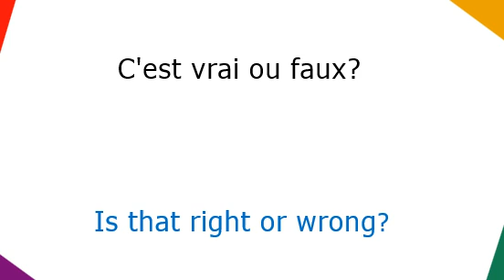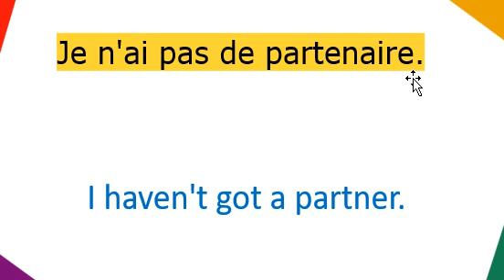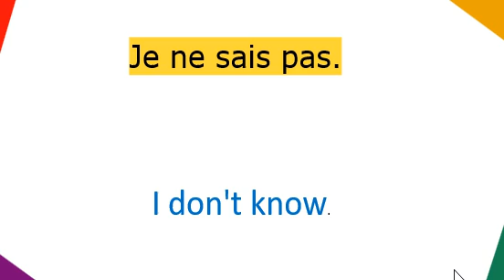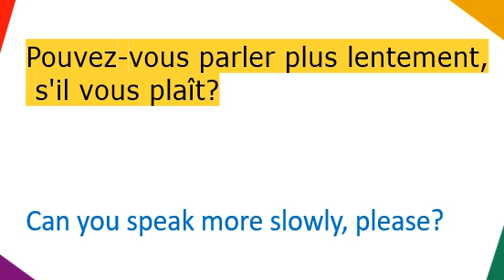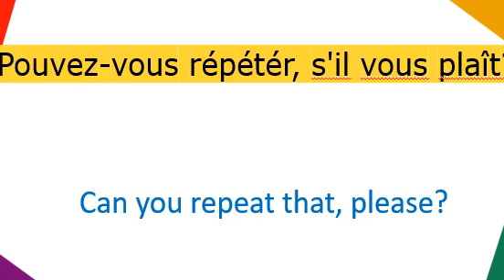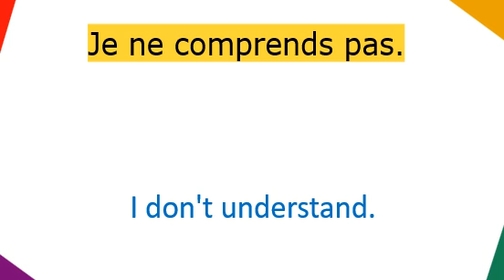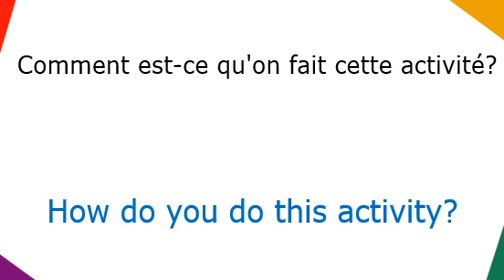French classroom language | Learn French